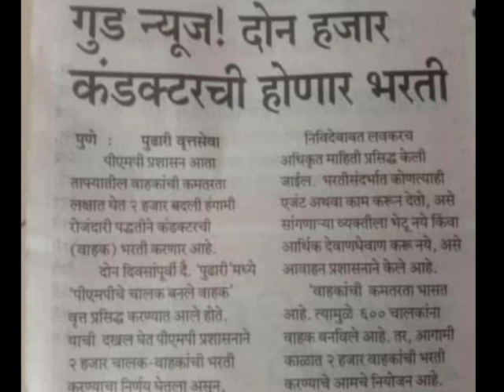pmpml 2,000 चालक / वाहक ( कंडक्टर) भरती 2022.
लवकरच भरती प्रक्रिया पुर्ण होणार.
2022.
चालक वाहक pmpml
भरती साठी
आर्थिक व्यवहार करु नयेत.कोणाला ही भेटू नयेत.
भरती आमीषाला बळी पडू नयेत.
कायदेशीर व नियामक भरती होणार.
वीडियो  आधार. दैनिक पुढारी पुणे ऑगस्ट 2022 मध्ये
प्रसिध्ह.
पुढील वीडियो मध्ये पुढील माहिती प्रसिद्ध करु.
भरती साठी कंडक्टर बैच बिल्ला आवश्यक.
चालक परवाना बैच ,बिल्ला आवश्यक